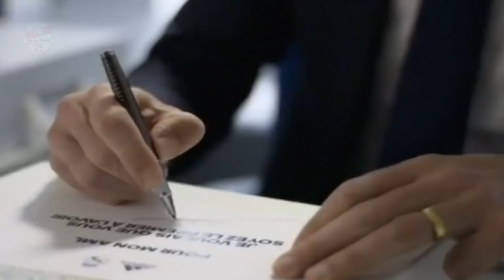Grandes Entrenadores Destruidos por Zidane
Grandes directores técnicos o entrenadores derrotados por Zidane Zizou en uno de sus mejores momentos ganó el The Best Coach nada de flores ni de suerte
talento, disciplina y mucho trabajo duro!